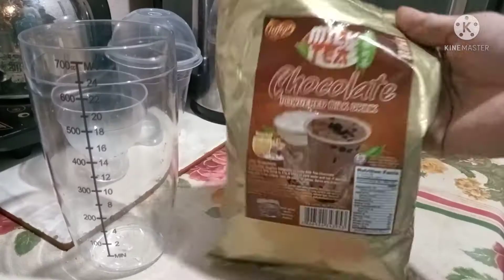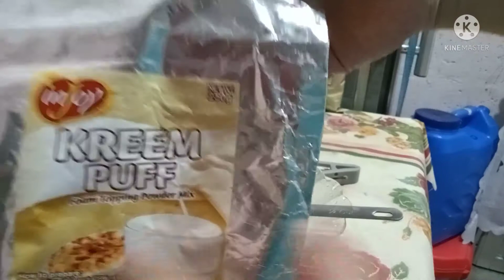Milk tea Choco Cream Puff Gawing business Patok ito Lalo na sa mainit na Panahon